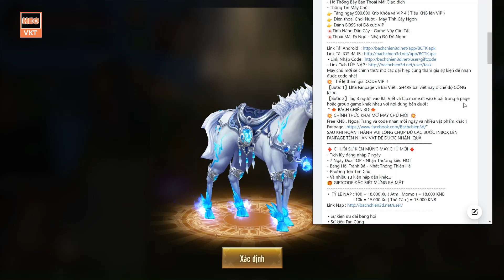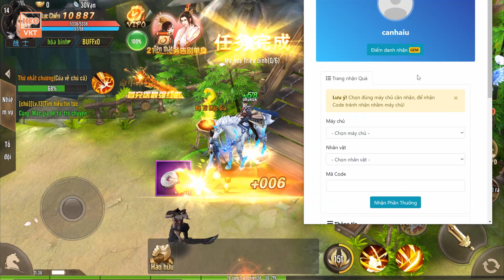GAME 1286: BÁCH CHIẾN 3D Open S12 -19h - 4/1 (IOS,Android,PC) | Chục Vạn KNBk - KNb - Vip [HEOVKT]